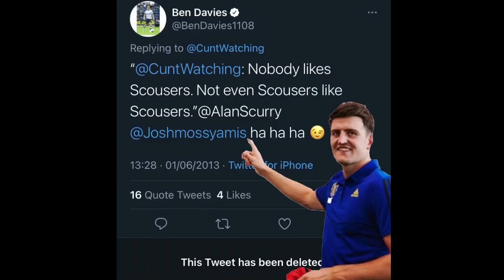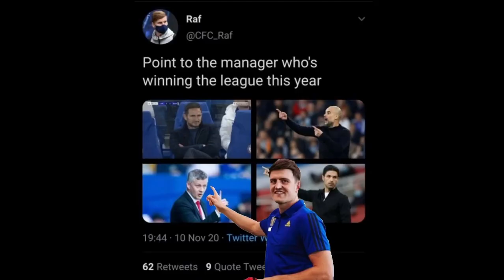Harry Maguire Pointing At Things Compilation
Harry Maguire pointing at random things meme compilation